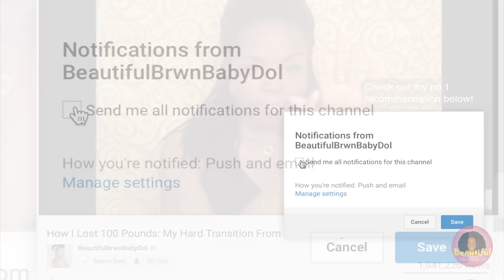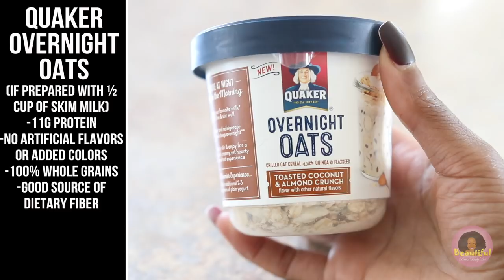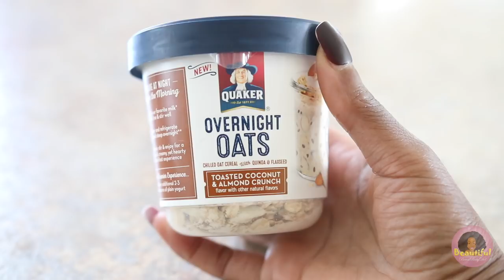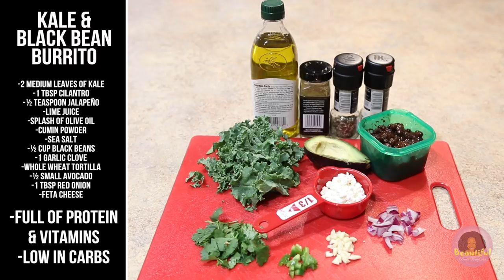WHAT I EAT IN A DAY to STAY FIT| FAST OPTIONS for Breakfast, Lunch, Dinner & Snacks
↓ OPEN THIS FOR MORE INFO ↓
Visit the Quaker Oats site and learn more about Overnight Oats and 30 Night Challenge

★Hey guys! Today I’m going to show you what I eat in a day to stay fit! You will love these fast options to grab on the go!  Love yall!★

→Wasserstein digital nutrition scale for UK buyers
→Meal plan boxes
→Favorite protein powder
→2nd protein
→Health zone grill
→Crock Pot
→Pressure Cooker XL
→Vegetable Chopper
→Bowflex dial up weights
→Bluedio Blue Tooth Headphones
→Meal plan boxes
→Food Scale
→Stretch arm bands

★Favorite Fitness DVDs★
→Jillian Micheals
→Jenette Jenkins
→The FIRM
★RECIPES★
★Breakfast★
→Quaker overnight oats
-Add ½ cup milk of choice
-Spoon full of plain Greek yogurt

→Morning Smoothie
-½ to a whole avocado
-spinach
-frozen banana
-cashew milk

→Loaded Omelette
-3 large eggs
-1 clove garlic
-1 cup white mushrooms
-3 cups spinach
-⅓ cup feta cheese
-2 tbsp olive oil

★Lunch★
→Crunchy Tuna Wrap
-1 whole wheat wrap
-1 can of tuna (in water)
-1/4 cup plain greek yogurt
-½ celery stalk
-sliced roasted red pepper

→Spicy Black Bean Burrito
-1 whole wheat/
-spinach wrap
-¼ cup black beans
-¼ avocado
-¼ small red onion
-1 teaspoon hot sauce

→Lunch Smoothie
-1 cup spinach
-1 cup kale
-½ pear
-½ avocado
-½ frozen banana
-1 tbsp honey
-1 cup of milk of choice
-protein power (optional)

★Dinner★
→Lemon, Garlic & Butter Salmon
-2 salmon fillets
-1/2 pineapple
-¼ cup butter
-⅓ cup honey
-4 cloves garlic
-2 tbsp lemon juice
-Chopped parsley
-Salt & pepper

→Kale & Black Bean Burrito
-2 medium leaves of kale
-1 tbsp cilantro
-½ teaspoon jalapeño
-lime juice
-splash of olive oil
-cumin powder
-sea salt
-½ cup black beans
-1 garlic clove
-whole wheat tortilla
-½ small avocado
-1 tbsp red onion
-feta cheese

Song: Midnight Grooves 3
By: Axel Ljung